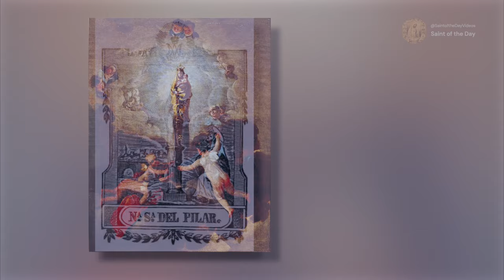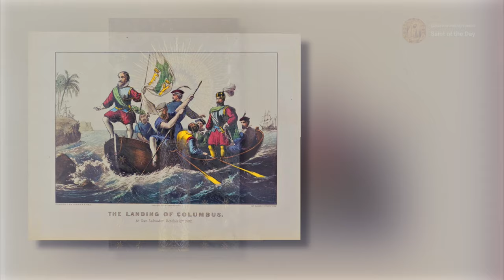Our Lady of the Pillar - October 12th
Bermudez, A. (2023, October 7). Why Our Lady of the Pillar is the patroness of Spain and the Americas. Catholic News Agency.

Mary, S. O. T. I. H. O. (2017b). Our Lady of the Pillar (36). Catholicism.org.